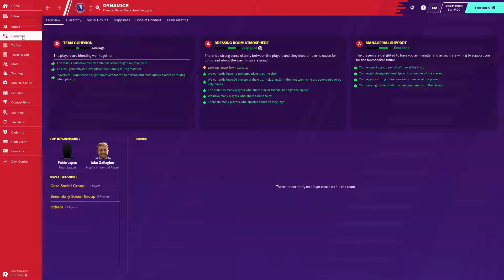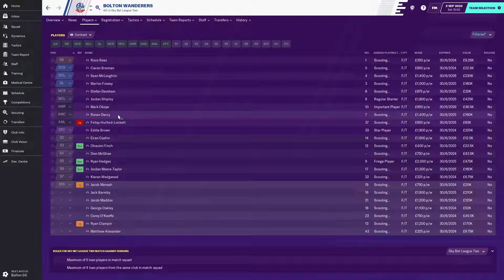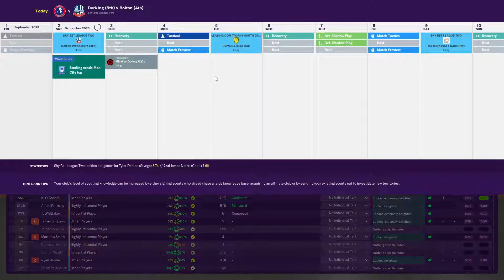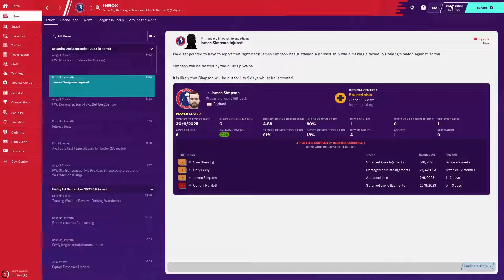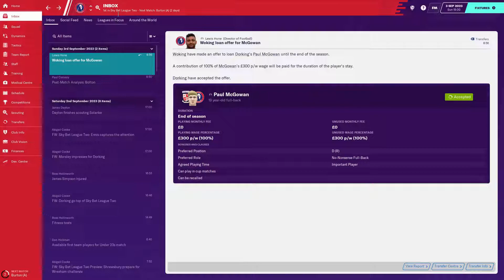FM20 | A Wandering Dork! | S5 E3 - BATTLE WITH BOLTON | Football Manager 2020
Welcome along to Season 5 Episode 3 of my FM20 story, A Wandering Dork. In this LLM series, we attempt to take Dorking Wanderers from non league to legendary status. In this episode, we face a big test against Bolton Wanderers in League Two, as we look to continue our strong start to the EFL Season with Dorking!